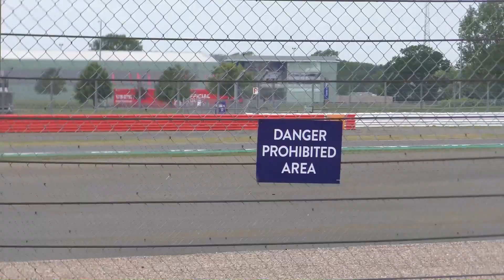Mini Se7en & S-Class Race 1 at Silverstone on 12 June 2021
Video recording made between Maggotts and Aintree corners. Includes an accident between Billison and Polley.